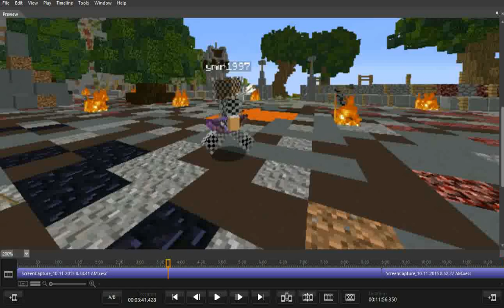Sniper Ninja | PvP With Sniperblitz!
The Song is Paralyzed just search it

Double Upload weekend